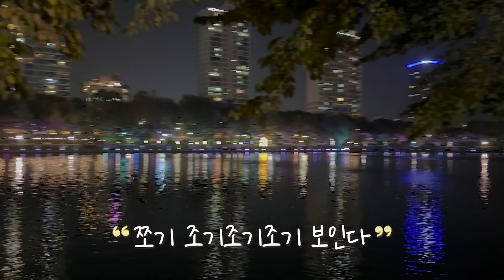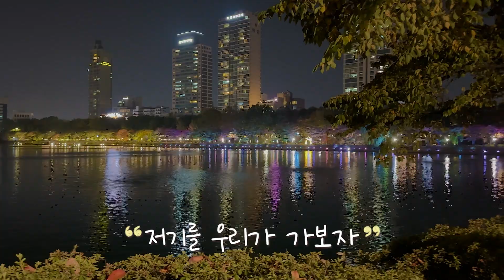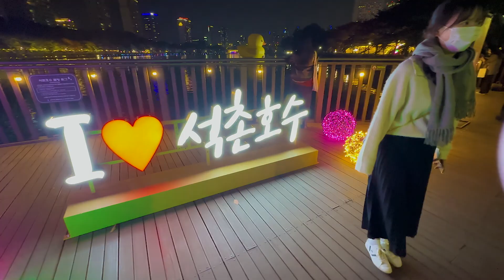잠실 석촌호수 루미나리에 첫날 다녀왔어요 불빛축제 야경 동호 포토존 데이트코스 가족 송파 주말나들이 경준튜브 데일리제이크 jamsil seoul tour at korea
서울 송파구 잠실동

- 아이폰14프로
- 오즈모모바일6
- 맥북프로m2
- 아이패드 미니5
- 데상트 슬링백
- 먀샬 스톡웰2
- 충전식 무선마우스
- 로지텍 k380 키보드
- 샌디스크 ssd 2테라
- 고속전송 USB-C타입 케이블
- 시디즈 탭+